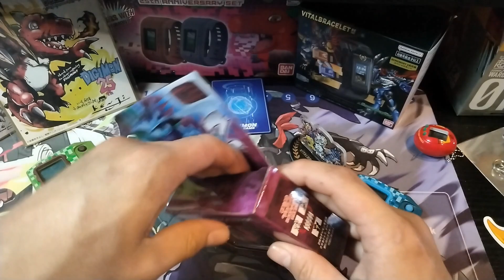Unboxing Pendulum z en español